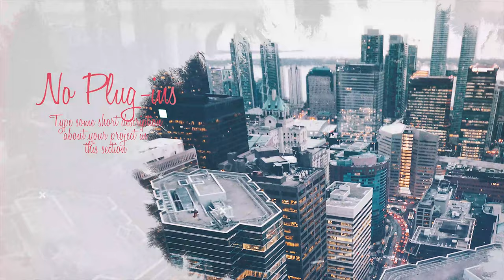Free Template Professional Watercolor Ink Drop Slideshow Premiere Pro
Let me introduce a new beautiful, professional and eye catching photo Slideshow video with perfect and advanced parallax effects, cool drop ink VFX and beautiful colorful backgrounds to make your media and message stand out.

This photo Slideshow video presentation is well structured and organized with attention to details! Perfect for a romantic presentation, epic slideshow, action or war themes may be a romantic opener or wedding slideshow. Just do it!

You can also use this slideshow for :

Wedding Slideshow
Wedding Anniversary Slideshow
Birthday Slideshow
Website Slideshow
Mother's - Father's Day Slideshow
Special Events Slideshow
Vacation Slideshow
Facebook And Other Social Media Border less Slideshow
Maternity Slideshow
Babies Slideshow
For All Occasions